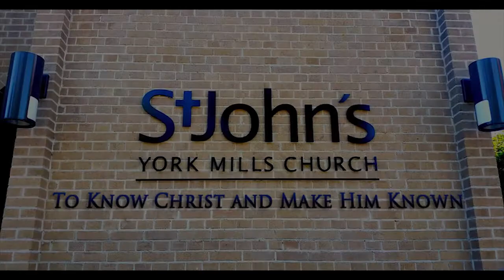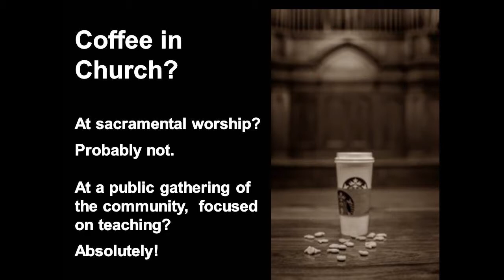Cast Your Nets to the Other Side - 27 Sept 2015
On this Vestry Sunday, Rev. Drew explain the suggested shifts in how we do worship. He explains, the word needs to be heard but we must be aware of the culture in which we are fishing. The culture is moving quickly and we have an obligation to meet that culture. The leadership is suggesting a simple shift, so that we may be more effective in proclaiming the gospel - Cast your nets to the other side.